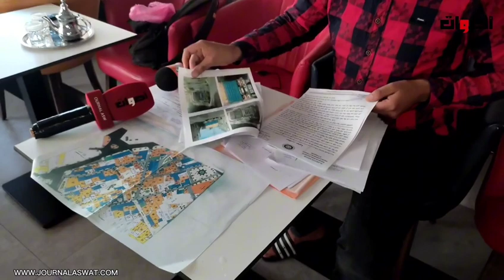مواطن بزنقة الكتبية بالشماعية يشتكي من مخازن تجارية و الأضرار والمشاكل التي تسببها لساكنة